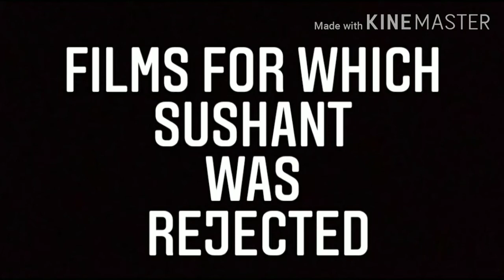FILMS FROM WHICH SIR SSR🙏 WAS REJECTED